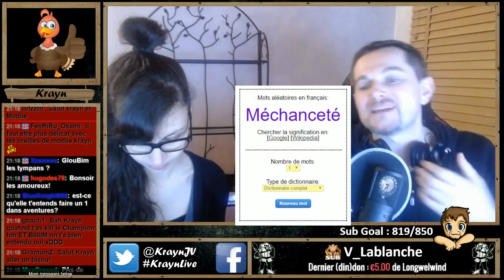[Talk show] Duo avec Modiie sur Enter The Gungeon ! (1/2)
►Introduction et habillage de la Chaîne :
Antares2069

►Habillage de la Chaîne :
Elwensa

►►Auteurs des emotes de la chaîne Twitch :
♦ glouWhat :
Baldrakz

♦ glouRIP :
Zanow

♦ glouLFG glouFace glouKrayn et le badge des subs :
Aube DuKaos

♦ glouPuddi glouSub :
​Maeldras

♦ glouBim glouMoney :
LanguedOeuf